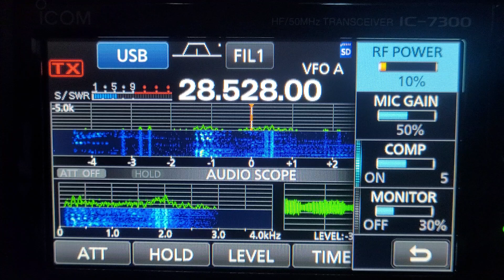FM8QR by F4HZR/QRP (10w)